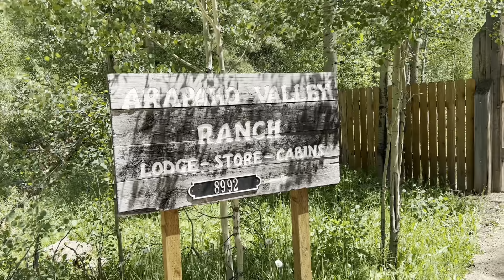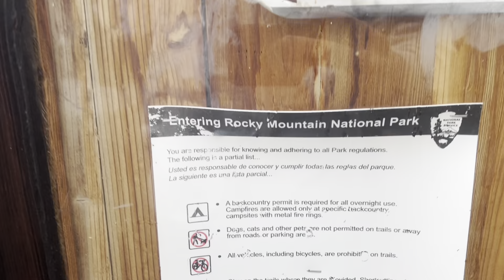Tag 92 ⛰ Long way down 🚤 CDT 2022 german 🇩🇪 Continental Divide Trail 🇺🇸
Heute ging es ordentlich 📉 nach unten. Ich campte ⛺️ auf ca. 3400m Höhe und als mein Tag begann wanderte 🥾 ich zunächst den Berg hinab. Es ging die meiste Zeit durch Wälder 🌲, anfänglich durch einen 🌬„Blowdown“, danach durch gut duftende 👃🏼Tannenwälder 🌲, die mit grünen 🍃 Böden geschmückt waren. Ich querte den 🅿️ „Indian Peaks Trailhead“, wo ich viele (Sonntags-) Ausflügler 👩🏼‍❤️‍👨🏻 traf und marschierte 🚶🏻‍♂️weiter durch einen immer trockner werdenden Wald bis dieser nochmal an Höhe verlor ↘️ und ich das erste Mal seit langem auf etwa 2550m 🏞herauskam. Hier begrüßte mich der „kleine“ 💧„Monarch Lake“ wo ich wieder viele (Sonntags-) Ausflügler 👨‍👩‍👧‍👦 traf. Ich umrundete ↩️ den See bis zur Hälfte und verließ Ihn nach einer Mittagspause 🍬 am nordwestlichen 🧭 Ufer. Es war jetzt nur ein kurzes Stück Land bis zum riesigen 💦 „Lake Granby“ 🛶. Ich querte einen kleinen Campingplatz 🏕, bevor der Trail am Südostufer über die Nordseite 🧭 begann. Ein schmaler Pfad, gesäumt von Gräsern 🌾, kleineren Felsen 🪨 und vielen Blumen 🌸. Ordentlich 🌤 heiß/ schwül 🥵 war es zwischenzeitlich. Na etwas mehr als 6km knickte ↗️ der Trail dann etwas landeinwärts zum Nebenarm in die Bucht des 🏞 „Colorado Rivers“ ab. Hier schlug ich mein Zelt ⛺️ nach etwa 32,5km auf und dann kam plötzlich noch „Rattler“ 🙋🏽‍♂️, „Almost” 🙋🏼‍♀️, „Windchime” 🙋🏻‍♀️ und „Meat Paw” 🙋🏻‍♂️ vorbei und schlugen ebenfalls Ihre Zelte ⛺️ auf. „Meat Paw“ zündete 🧨 ein Lagerfeuer 🔥 an und ich ging erstmal eine Runde 🏊🏻 Baden. Am Lagerfeuer 🔥ließen wir den Tag ausklingen und als dann noch  plötzlich unser *Trailmagic* auftauchte 🚤  🍺 - Mega 🤩

Als kleines Dankeschön 🍀
„Hey, ich finds richtig geil 🤩, was der Junge 👦🏻 da macht 🥾!
…freue ich mich über eine jede klitze Kleinigkeit 🤩😘

So kann ich meine zukünftigen Trails leichter realisieren 🌎 und freue mich euch wieder ins nächste Abenteuerland 🦕 mitzunehmen. Es macht mir eine riesige Freude 🤗, meine Erlebnisse mit euch teilen zu können 🫶🏼

Gerne freue ich mich zudem über ein 👍🏼 und wenn Ihr es möchtet über eine 🔔

Ganz ganz lieben Dank 😊 für Dein Intresse🤔, Deine Treue ❤️, Deine 🗣️ Kommentare, das Mitfiebern 🤞🏼 und das es Dir wirklich gefällt 👍🏼
😘 Danke 🫶🏼

0:00 Daily News
1:37 Eben schnell das Zelt abbauen…
2:25 On the Trail
4:19 Liebe Grüße
6:19 On the Trail
8:47 Wasserfiltern
9:04 On the Trail
9:22 Wildlife
9:39 On the Trail
11:40 Monarch Lake
13:43 Kurze Pause
13:54 On the Trail
15:52 Lake Granby
17:49 Big Fungus
18:40 Pusteblume?
18:59 Lake Granby
21:01 BITTE WAS?
22:23 Lake Granby
24:19 Big Fungus
25:39 Thunderstorm
27:49 Lake Granby
28:27 Campsite
29:11 Ab ins Wasser
30:38 Campsite
31:23 Trailmagic